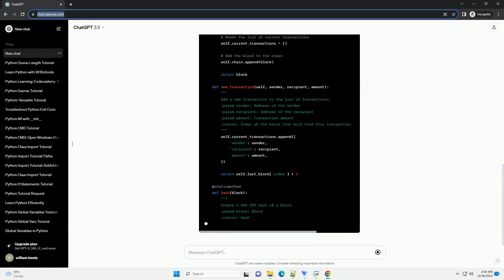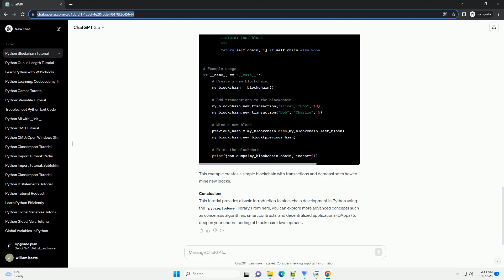python library for blockchain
Title: A Beginner's Guide to Blockchain Development with Python: Using the web3.py Library
Blockchain technology has gained significant attention for its decentralized and secure nature. If you're looking to dive into blockchain development using Python, the web3.py library is an excellent choice. web3.py allows developers to interact with the Ethereum blockchain, making it a powerful tool for creating decentralized applications (DApps). In this tutorial, we'll explore the basics of setting up web3.py and demonstrate its usage with a simple code example.
Before getting started, make sure you have the following installed:
You can install web3.py using the following command:
Open your favorite text editor or integrated development environment (IDE).
Create a new Python script (e.g., blockchain_tutorial.py).
Import the web3 library:
Replace YOUR_INFURA_API_KEY with your actual Infura API key.
Now that we're connected to the Ethereum blockchain, let's explore some basic operations.
Replace YOUR_ETH_ADDRESS with an Ethereum address:
Replace the placeholder values with your actual Ethereum addresses and private key.
Congratulations! You've just set up web3.py and interacted with the Ethereum blockchain using Python. This tutorial covers the basics, but there's much more you can do with web3.py. Explore the official documentation for more advanced features and possibilities. Happy blockchain coding!
ChatGPT
Title: Introduction to Python Blockchain Libraries: A Practical Tutorial
Overview:
Blockchain technology has gained widespread popularity for its decentralized and secure nature. Python, being a versatile and powerful programming language, offers several libraries to work with blockchain. In this tutorial, we'll explore the basics of blockchain development in Python using the pycryptodome library, a comprehensive library for cryptographic operations.
Prerequisites:
Installation:
Before we begin, you need to install the pycryptodome library. Open your terminal or command prompt and run the following command:
Creating a Simple Blockchain:
Now, let's create a basic blockchain using Python and pycryptodome. We'll implement a simple blockchain with blocks containing a timestamp, data, previous hash, and a hash.
This example creates a simple blockchain with transactions and demonstrates how to mine new blocks.
Conclusion:
This tutorial provides a basic introduction to blockchain development in Python using the pycryptodome library. F